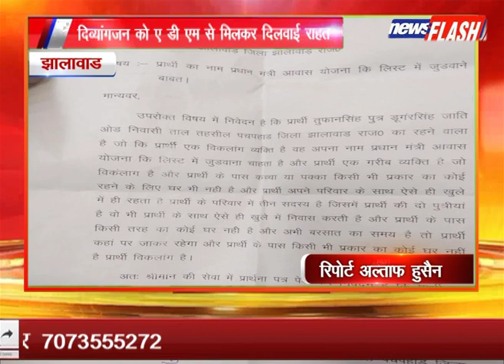झालावाड : दिव्यांगजन को ए डी एम से मिलकर दिलवाई राहत | News Flash